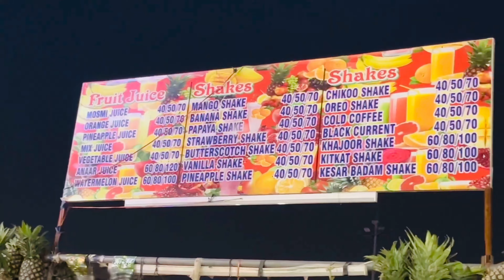Must Try Delicious Street Food | Foodie Vlogger 🍲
Must Try Delicious 🤤 Street Food 🍲

Quaris:
Best street food places in delhi
delhi best food restaurant
most delicious food
indian street food
unique style street food
tandoori momos,
must try indian  ,
Street food,
Chole kulche street food delhi,
Kulche chole street food,
Delhi street food india,
Food blogger,
Food street,
Food india,
Food blogger,
Desi food
Food vlogs
Food video